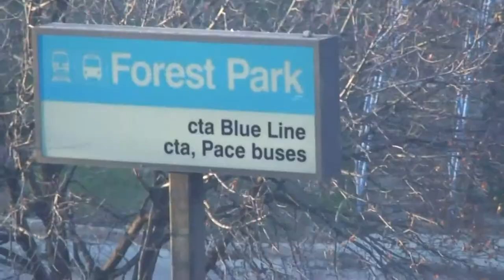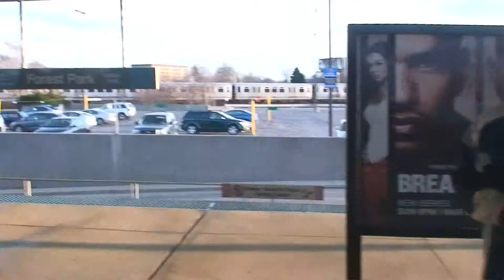Forest Park Station Mar 2011 III (HD)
the 2200 series train set being retired for the day at the Forest Park terminal. These cars would be retired altogether within a couple of years, with one set now preserved at the Illinois Railway Museum.